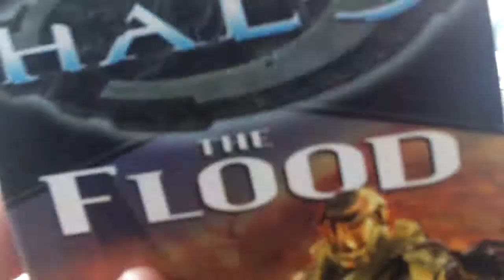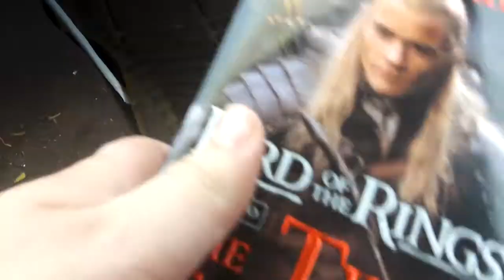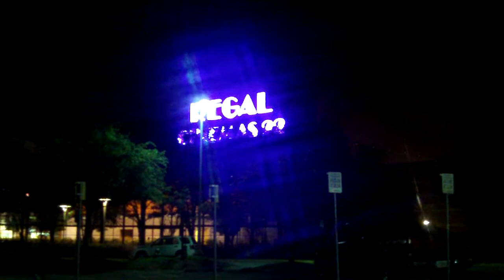Goodwill shopping and Movies (4/5/2011 Vlog)